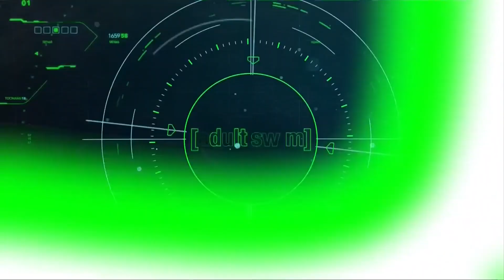Toonami - My Hero Academia: Episode 27 Promo (HD 1080p)